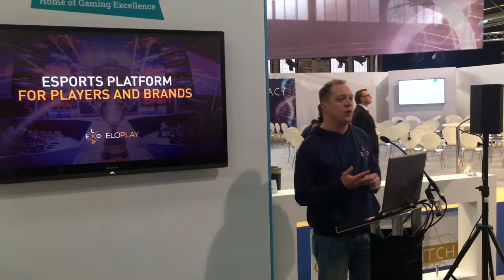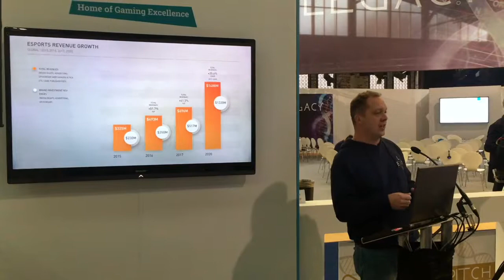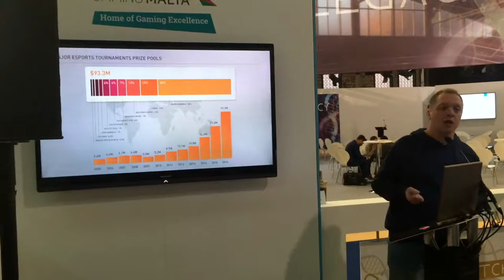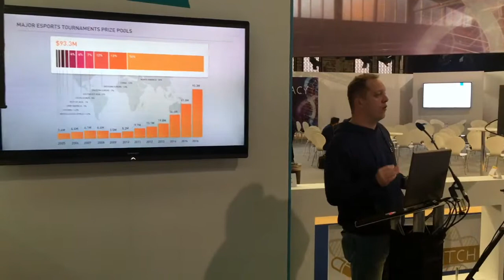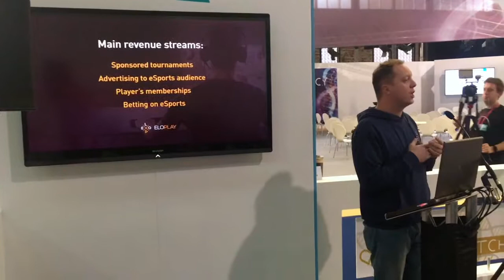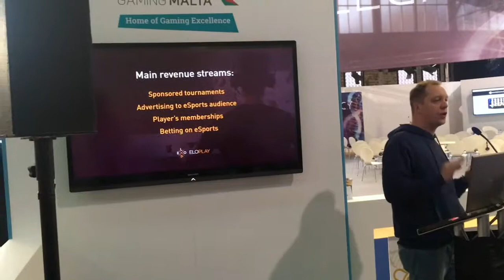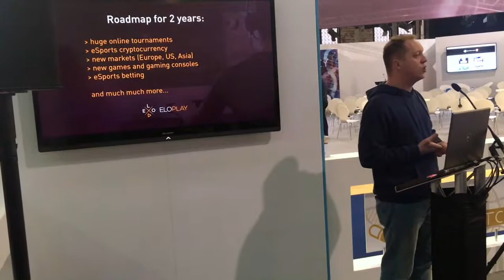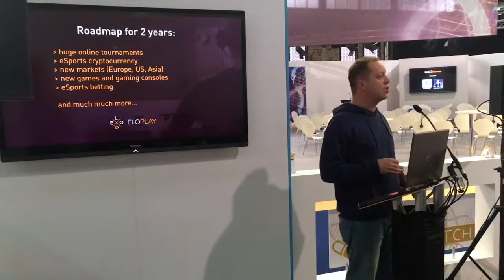Eloplay EiG17 winning pitch video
Eloplay is the EiG17 pitch winner. Winning pitch video.